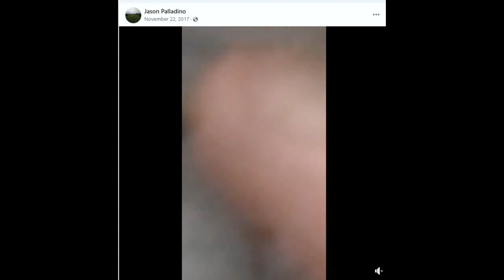Stuck Casing Found At Crime Scene From Richard Allen's Gun? Is it True? Delphi Murders Libby Abby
Stuck Casing Found At Crime Scene From Richard Allen's Gun? Is it True? Delphi Murders of Libby and Abby